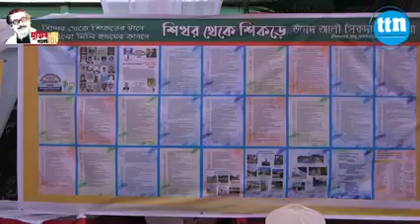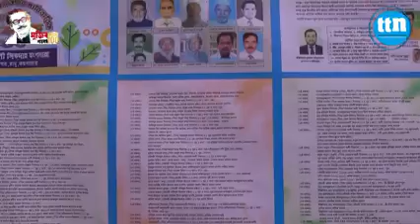২০০ বছরের পুরোনো উমেদ আলী সিকদার বংশধরের পুণর্মিলনী ২০২১